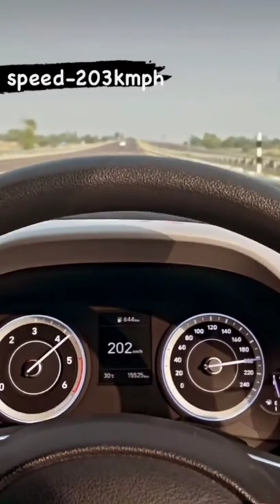Hyundai Creta Top Speed Test🍟